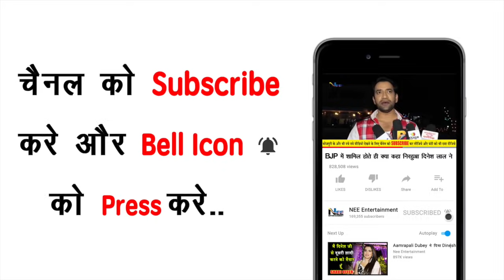उत्तेर प्रदेश के शेर योगी आदित्यनाथ ने बंगाल में लगाई ऐसी दहाड़ा की हिल गया ममता दीदी का साम्राज्य